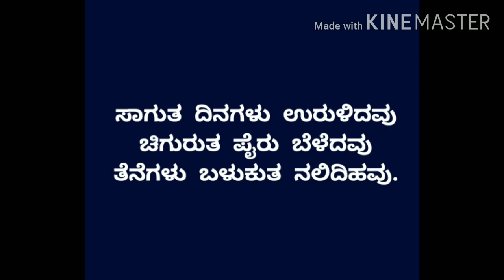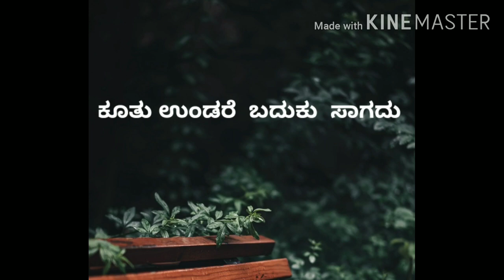ವಿಷಯ : ಕನ್ನಡ 2ನೇ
ವಾಚಕ -  ರೈತ..,.